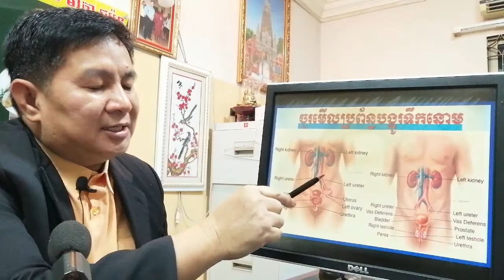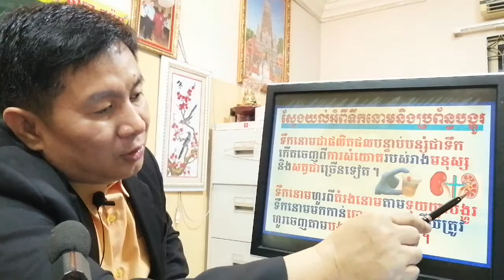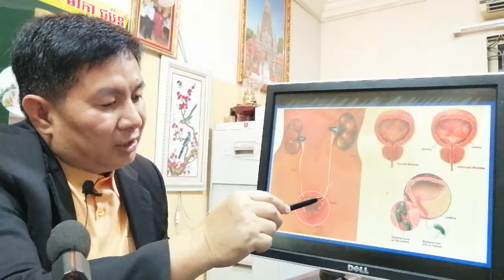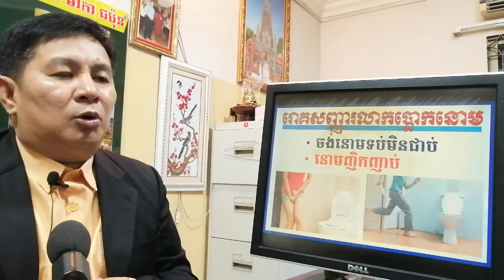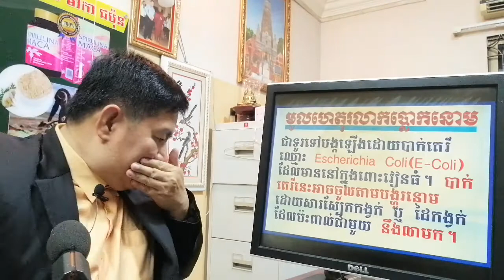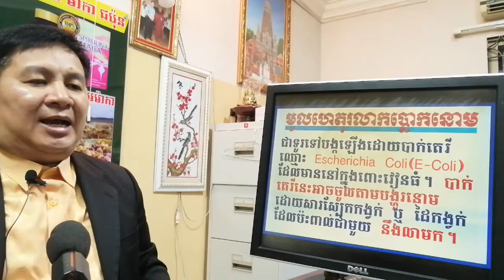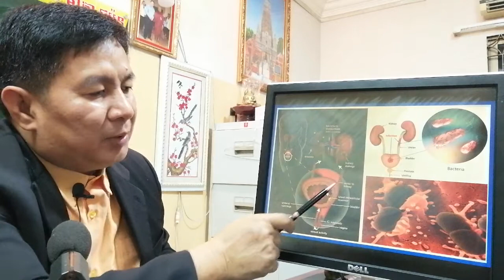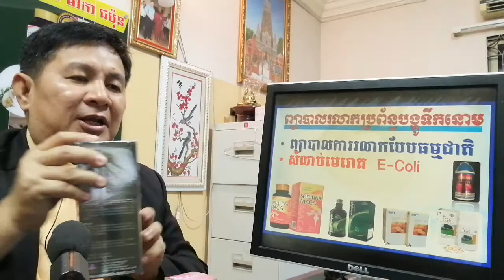EBC ពន្លឺសុខភាព - រលាកប្លោកនោម រលាកបង្ហួរនោម Bladder Infection - English (Pang Leehouv)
រលាកប្លោកនោម រលាកបង្ហួរនោម Bladder Infection ពន្យល់បកស្រាយដោយលោកគ្រូ ប៉ាង លីហ៊ៅ (Pang Leehouv) តំណាងក្រុមហ៊ុន អ៊ីប៊ីស៊ី (EBC)